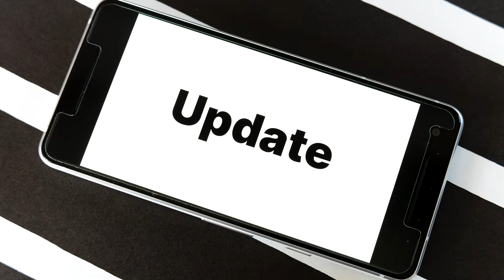Ocean Plastic and Seabirds - A TeamSeas Video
Birds need plastic-free seas. Help them please! We're joining the TeamSeas group collab to talk about our history of plastic use and how it affects birds.

Every $1 donated will remove a pound of plastic that would have ended up in the ocean, or removed directly from the ocean.  I am also donating to this project.

Plastic has only existed for about 100 years, and our use of plastic has gone up exponentially during that time.  Unfortunately, most of the plastic that has ever been created is still here.  If it's not in a landfill or in use, it's probably in the ocean.

This has an enormous impact on seabirds.  Laysan Albatross like Wisdom, the world's oldest banded bird, forage for food in what is called the "Great Pacific Garbage Patch".  They feed at the surface, so basically every Laysan Albatross has had the opportunity to ingest some plastic.

We also look ahead to 2050 to see where present trends will take us, and how we can make adjustments now to make the future much better for us and for seabirds!